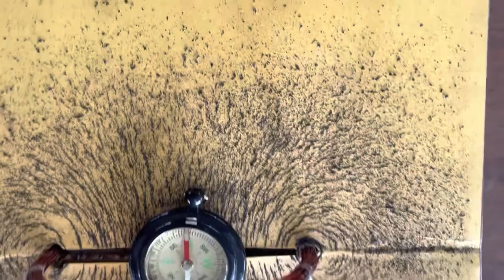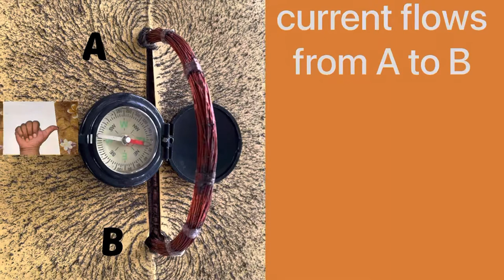Magnetic field lines of circular coil